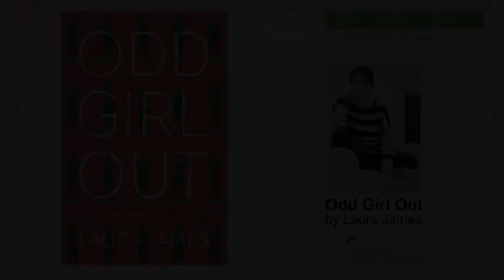Autism Advice for parents-Laura James-Odd Girl Out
Buy Odd Girl Out on:
Amazon UK

Amazon USA

Laura James is a confident, high-achieving woman in a long-term relationship. She is also a mother, successful journalist and last but not least, a woman on the autistic spectrum.

Laura was finally diagnosed with Asperger Syndrome in her forties. She now feels 'validated' in her assumptions that there was something more to her cognitive differences than merely personality-type.

In common with many other adults-both male and female-that have had a late diagnosis of this complex developmental condition, Laura appears to have benefited greatly. She has developed a much greater level of self-awareness and learned to live-life in a way that works for her.

Post-diagnosis, Laura can now move forward with a new confidence. She is 'out' and proud..
She is happy to be an autistic woman in a neurotypical world.